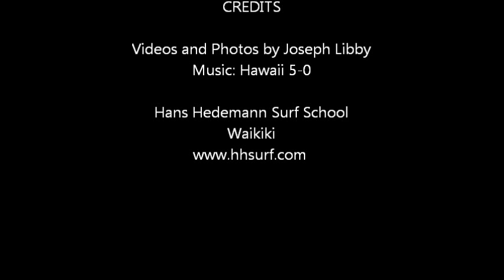Kids Tandem Surf Lessons at Hans Hedemann Surf School Waikiki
Videos and Photos: by Joseph Libby